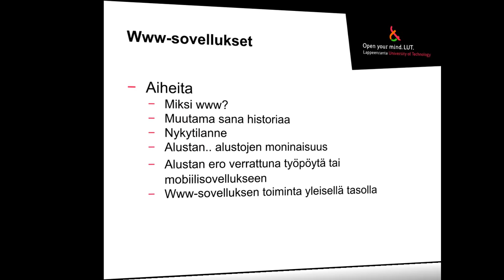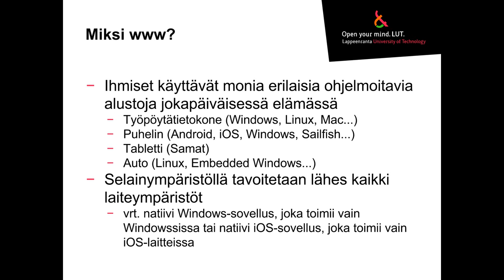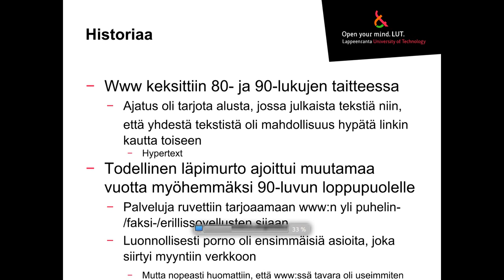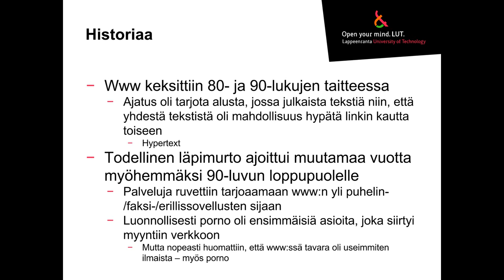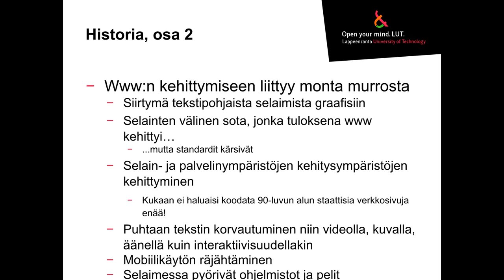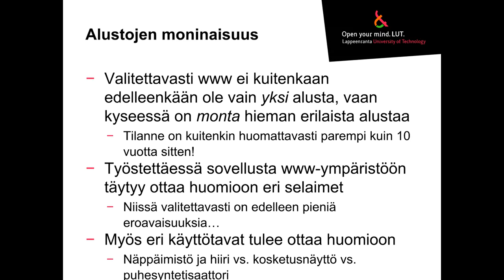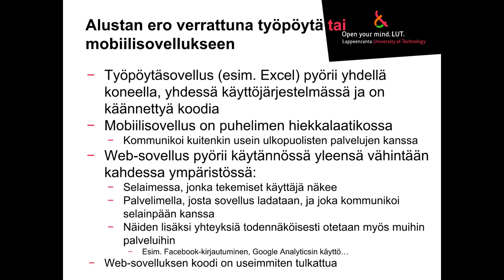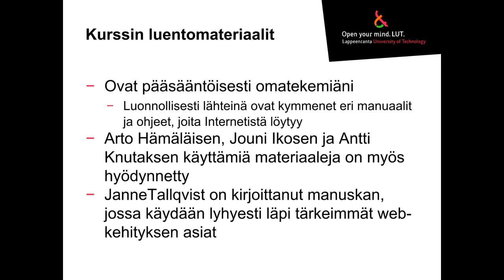Www-sovellukset: Intro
Aloitus web-ohjelmointiin